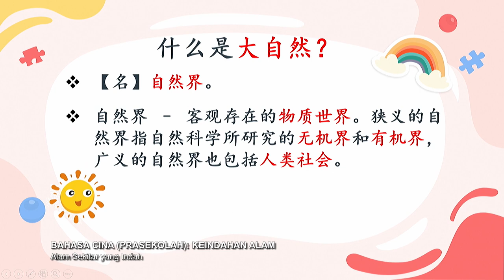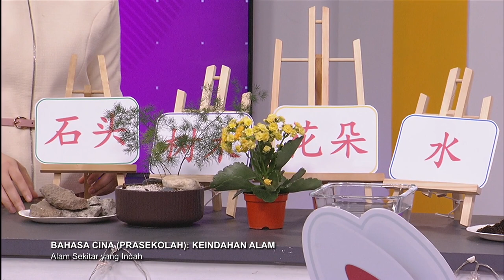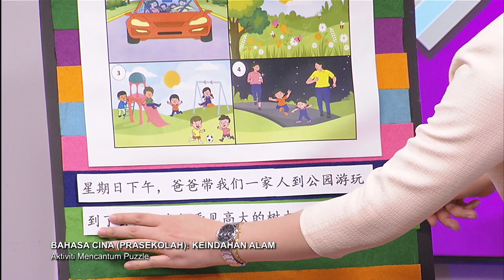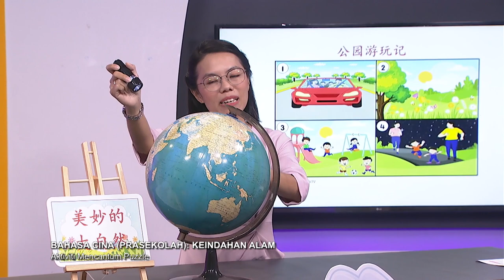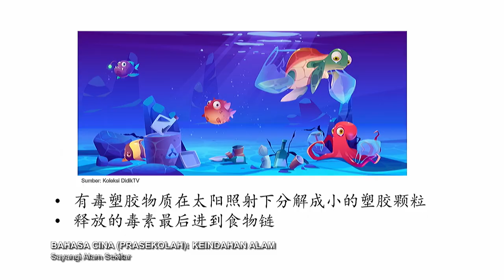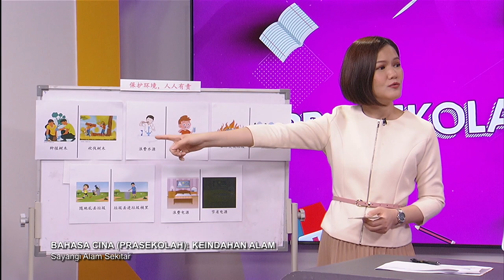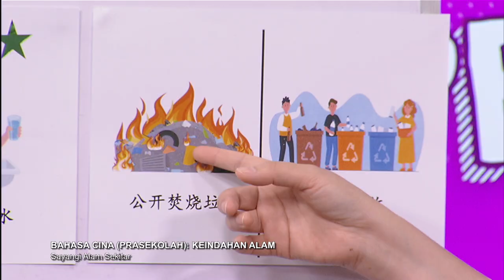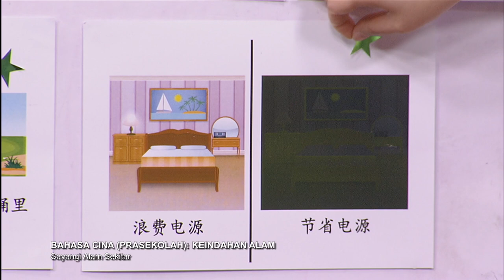PRASEKOLAH 2022 Q3 Q4 EP 32 BAHASA CINA KEINDAHAN ALAM